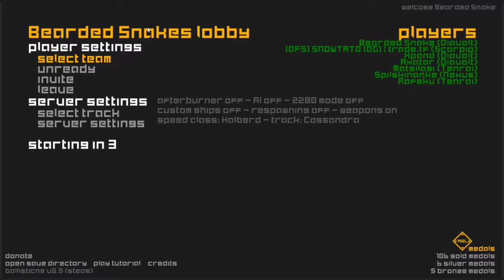MULTIPLAYER LOBBY DIES IN 1080p HD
So it was working, and then the countdown stopped working. Fuck